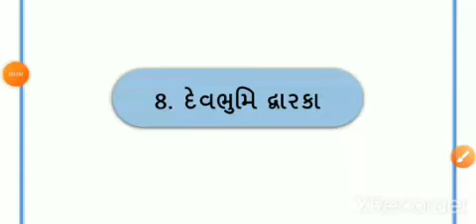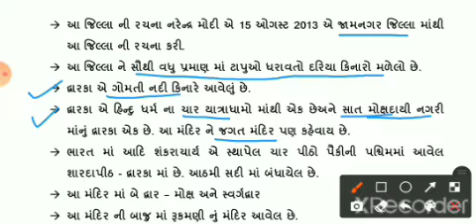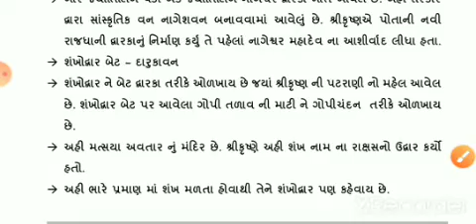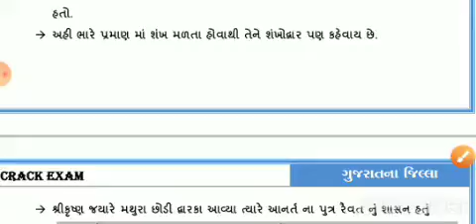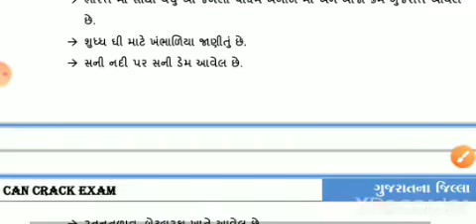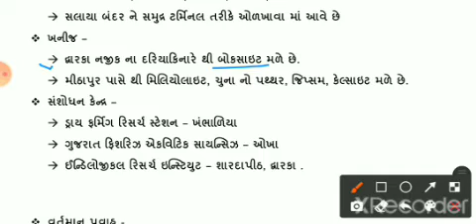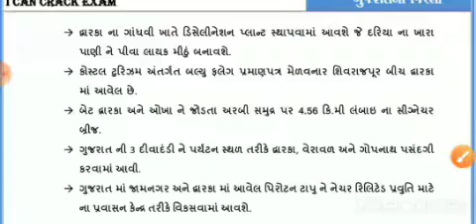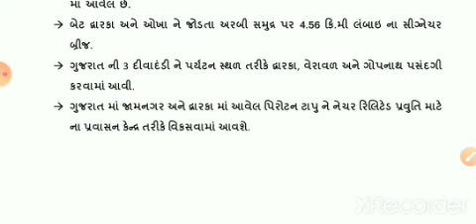🙏🏻દેવભૂમિ દ્વારકા જિલ્લાની માહિતી for MPHW-SI-FHW🔥